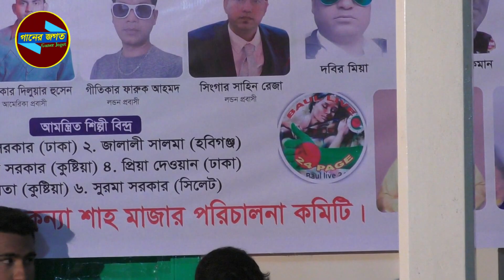সব কিছু হারাইয়া রে বন্ধু তোমায় যেন পাই । সুরমা সরকার । বিরহ বিচ্ছেদ । বাউল গান বিচ্ছেদ । গানের জগত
Ganer Jogot গানের জগত এ নতুন নতুন বাউল গান বিচ্ছেদ গান ভাবের গান ভাওয়াইয়া গান মুর্শিদি গান নবীর শান খাজার গান আরো ভিবিন্ন দরনের গান সবার আগে পেতে আমাদের গানের জগত ইউটিউব চ্যানেলটি সাবস্ক্রাইব করুন । গানের জগত এর গান গুলো ভাল লাগলে অবশ্যই লাইক কমেন্ট শেয়ার করতে ভুলবেন না  । ধন্যবাদ সবাইকে